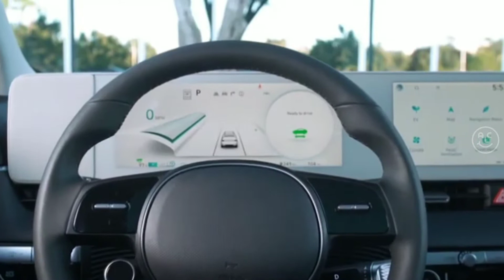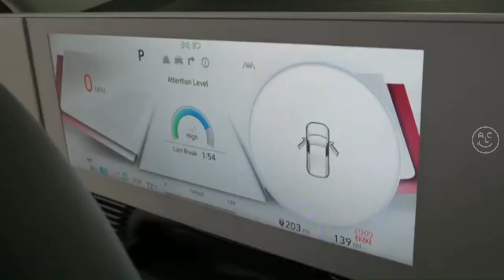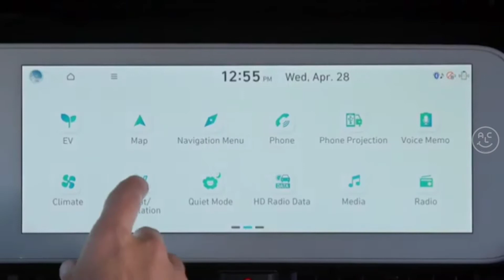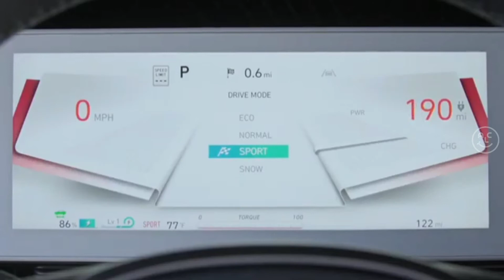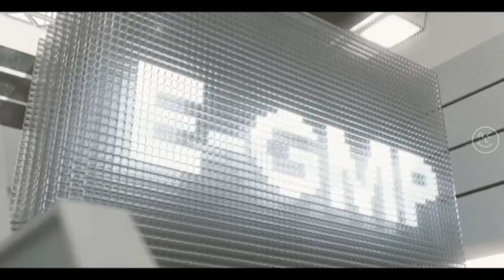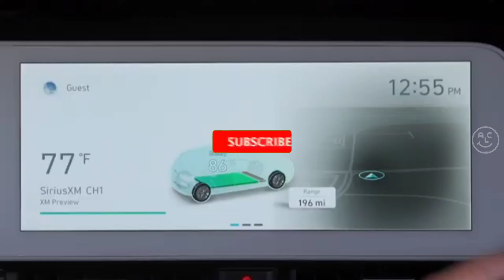Bongkar Spesifikasi Mobil Listrik Hyundai Ioniq 5, Review Indonesia